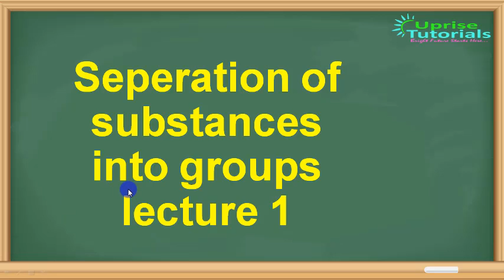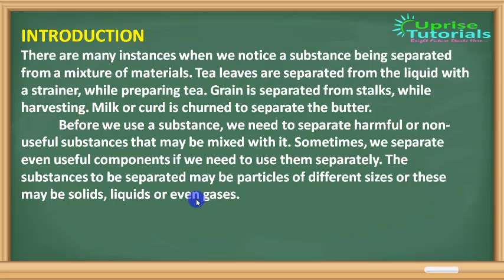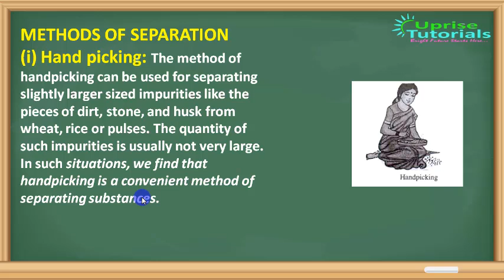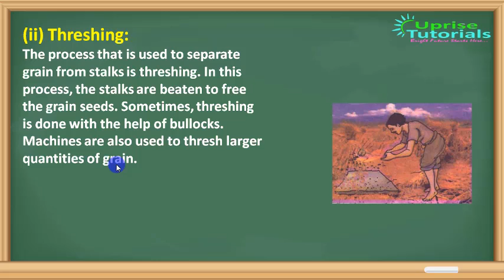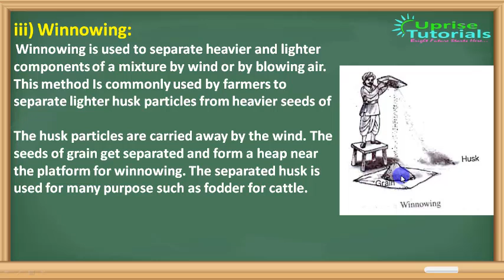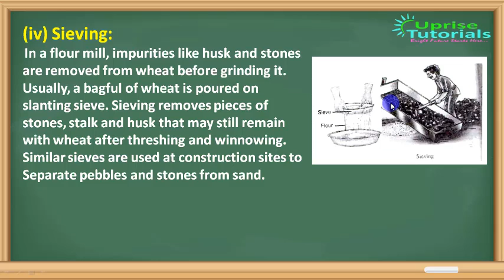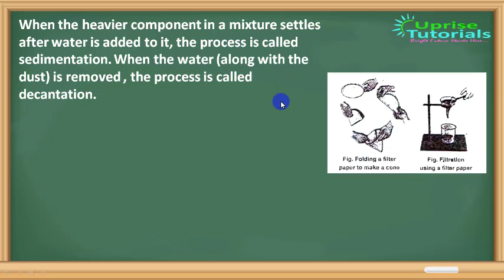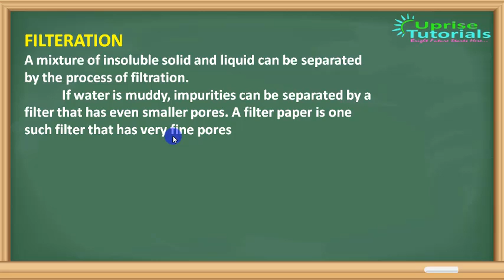Separation of substances |class 6|lecture 1 | science |by Ms Swati Srivastava